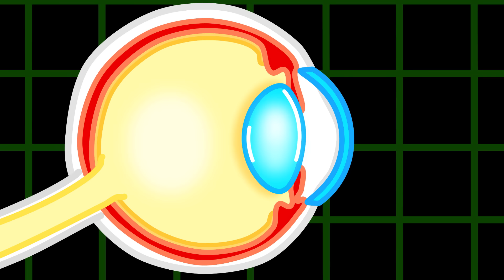Aslan Yavrusu | Akıllı mikrop | Çocuklar İçin Çizgi Filmler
Çözemiyorum bir türlü bu problemi
Bu mikrop da nereden çıktı şimdi?
Bilim sayesinde özgür kaldım
Şimdi bir sürü kitap okumalıyım
Ödünç alayım bari bu kitabı
Tüm gün matematik çalışmalı
Bu soruyu çözebildiniz mi siz?
Çok kolay! Tabii ki cevap sekiz.
Yanlış bir sıvı düştü karışıma
Sinirli mikrop çıktı ortaya
Parçalamak istiyorum her şeyi
Tüm aletlerizi kıracağım şimdi
Her kırmızı. Neyin var senin ya?
Kaldırayım şu bankı havaya
Bela çıkarmalıyım her yerde
Nasıl durduracağız bu mikrobu be?
Bir anda ortaya çıkarım
Sonra seni çöpe atarım
Hadi dönelim laboratuvara
Bu kurabiyeler benim galiba
Nom nom nom yiyeyim hepsini
Ne de olsa hepsi benim dimi?
Birazcık kestireyim bari şimdi
Çabucak düzeltelim bu deliyi
Önce makinede taratalım kafasını
Vav. Her yeri kıpkırmızı!
Bu yüzden çok kaba galiba
Yeşile dönünce düzelir anında
Bu biraz zaman alacak
Ama sonra çok mutlu olacak